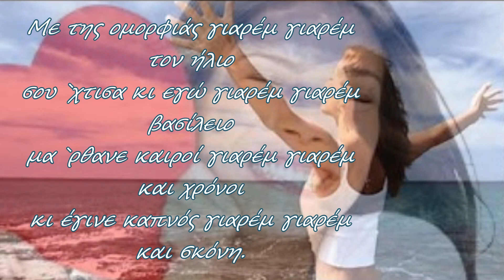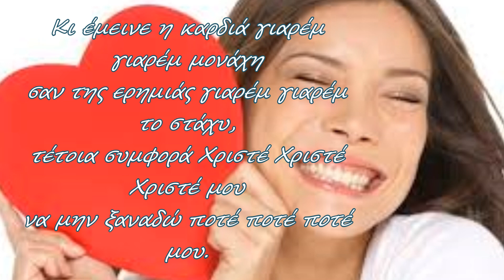Γιαρέμ γιαρέμ - Νανά Μούσχουρη ( Στίχοι )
Μουσική:   Γιώργος Χατζηνάσιος
1. Χριστιάνα
2. Δήμητρα Γαλάνη
3. Αιμιλία Νομικού
4. Νανά Μούσχουρη

Με βασιλικό γιαρέμ γιαρέμ και δυόσμο
στόλισε ο Θεός γιαρέμ γιαρέμ τον κόσμο
μα `ρθε συννεφιά γιαρέμ γιαρέμ και μπόρα
κι έπεσε κακό γιαρέμ γιαρέμ στη χώρα.
Τώρα το παιδί γιαρέμ γιαρέμ μονάχο
μοιάζει με πουλί γιαρέμ γιαρέμ σε βράχο,
τέτοιο ξαφνικό Χριστέ Χριστέ Χριστέ μου
να μην ξαναδώ ποτέ ποτέ ποτέ μου.

Με της ομορφιάς γιαρέμ γιαρέμ τον ήλιο
σου `χτισα κι εγώ γιαρέμ γιαρέμ βασίλειο
μα `ρθανε καιροί γιαρέμ γιαρέμ και χρόνοι
κι έγινε καπνός γιαρέμ γιαρέμ και σκόνη.
Κι έμεινε η καρδιά γιαρέμ γιαρέμ μονάχη
σαν της ερημιάς γιαρέμ γιαρέμ το στάχυ,
τέτοια συμφορά Χριστέ Χριστέ Χριστέ μου

Με του φεγγαριού γιαρέμ γιαρέμ τ’ αγιάζι
τ’ όνειρο χαρές γιαρέμ γιαρέμ μοιράζει
μα στην ξαστεριά γιαρέμ γιαρέμ της μέρας
γίνεται φτερό γιαρέμ γιαρέμ κι αγέρας.
Τώρα στου ματιού γιαρέμ γιαρέμ την άκρη
θάλασσα κυλάει γιαρέμ γιαρέμ το δάκρυ,
τι να πω κι εγώ Χριστέ Χριστέ Χριστέ μου
που `μαι ένα μικρό πουλί πουλί τ’ ανέμου.

Το ακουστικό περιεχόμενο δεν μου ανήκει. οι εικόνες/φωτογραφίες το υλικο στο βίντεο είναι από το διαδίκτυο.
δεν κάνω κέρδος από αυτό το βίντεο, δεν είμαι "κύριος" των πνευματικών δικαιωμάτων.
Τα πνευματικά δικαιώματα ανήκουν
στις δισκογραφικές εταιρείες των καλλιτεχνών
και στους δημιουργούς τους.
Το βίντεο είναι μόνο για διασκέδαση.